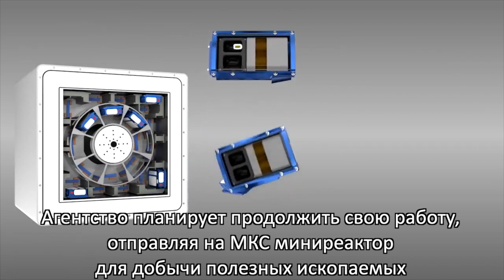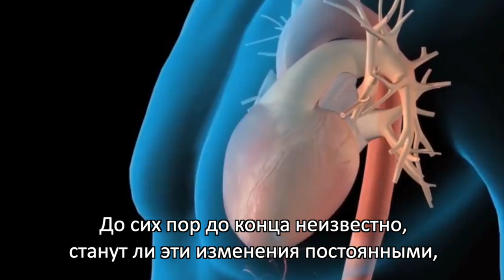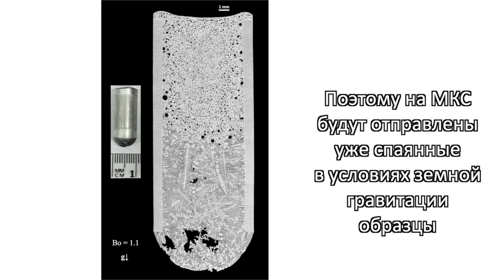Что отправят на МКС c 21-й миссией SpaceX: новости науки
С 21 й миссией SpaceX, запланированной совместно с NASA на 2е декабря 2020 года на борт МКС будут отправлены новые научно-исследовательские инструменты и технологические разработки. О том, что именно будет доставлено на космическую станцию, - в нашем видео.

1. Образцы метеоритов и микробы

Некоторые микробы на нашей планете формируют слои на поверхности горных пород, которые помогают высвобождать полезные минералы и металлы. Этот процесс называется биомайнинг. Предыдущие исследования Европейского космического агентства позволили выяснить, как микрогравитация влияет на формирование микробных слоев на горных породах. И теперь агентство планирует продолжить свою работу, отправляя на МКС первый миниреактор для добычи полезных ископаемых.

Астронавты будут изучать процессы роста микробных пленок на горных породах и то, как эти пленки влияют на высвобождение полезных элементов из пород. Все эти исследования пригодятся в будущих миссиях, направленных на освоение других планет. Микробы могут способствовать разрушению горных пород и формированию почвы пригодной, к примеру, для выращивания растений или для добычи полезных элементов.

2. Модель сердечной ткани

Микрогравитация вызывает изменения формы человеческого сердца и влияет на его выносливость. До сих пор до конца неизвестно, станут ли эти изменения постоянными, если человек проживет больше года в космосе. Но если это так, то восстановление человека после длительных космических миссий может проблемой. Ученые хотят знать, как микрогравитация влияет на сердечные клетки и ткани. Для этого инженеры вырастили трехмерную модель тканей сердца, которая ритмично сокращается внутри специального устройства и с 21й миссией отправят ее на МКС.

3. Образцы для высокотемпературной пайки

Процесс пайки при высоких температурах часто используется в строительстве для соединения различных материалов, например алюминия и керамики. Однако, поверхностные процессы, процесс образования пузырьков и капиллярные потоки при застывании припоев в условиях микрогравитации отличаются от земных. Поэтому на МКС будут отправлены уже спаянные в условиях земной гравитации образцы и материалы, для проведения пайки в космосе. Ученые хотят исследовать, как будет протекать процесс пайки на МКС, насколько полученные образцы будут отличаться от земных образцов. Эти знания помогут в будущих космических миссиях при строительстве или ремонте жилых модулей.

4. Воздушный шлюз

На МКС также будет отправлен воздушный шлюз нового поколения Bishop Airlock. Он будет пристыкован к жилому модулю американского сегмента МКС.

В разработке и производстве шлюза приняли участие компании Boeing и NanoRacks. На создание шлюза потребовалось чуть больше трёх лет.

Сейчас астронавты NASA используют для экспериментов и служебных надобностей шлюз на японском экспериментальном модуле «Кибо». Своя «калитка» в открытый космос  у NASA будет просторнее, чем японская и удобнее. Она позволит астронавтам выходить в открытый космос, а также запускать в космос небольшие спутники типа CubeSat.

5. Части клеток мозга

Небольшие части клеток мозга человека, называемые органоиды, могут существовать в течение нескольких месяцев. Исследование этих частиц на МКС позволит понять, как они подстраиваются под изменения окружающей среды. Органоиды выращивают из нейронов и нервных клеток, которые отвечают за стрессовые состояния человека и стимуляцию. Исследование позволит понять, как микрогравитация влияет на дееспособность, метаболизм и другие характеристики клеток мозга, включая когнитивную функцию.

Все эти удивительные исследования будут проводиться на МКС в ближайшие месяцы и годы. И скоро мы узнаем результаты. Оставайтесь с нами, если хотите быть в курсе последних новостей.